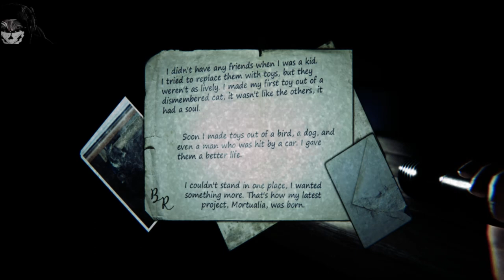Am Ende kam ich damit nicht mehr klar 9childsstreet | Letsplay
Verlassen und verflucht? dieses haus birgt ein grausames Geheimnis und was ist mit der Person passiert die hier gelebt hat? egal ich ,muss mich aus dem haus schleichen und herausfinden was es mit all dem Gerede der Nachbarn auf sich hat.
hoffentlich komme ich hier heil wieder raus

Veröffentlicht: 16. Feb. 2023
Entwickler: N4bA, SsmA
Publisher: N4bA